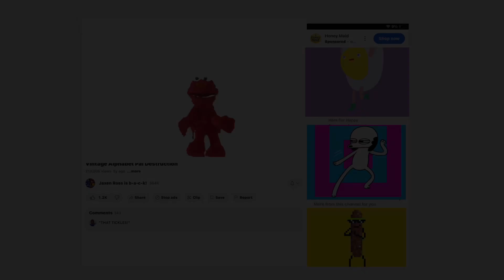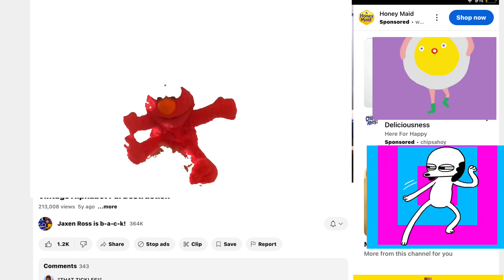Sesame Street Elmo silde